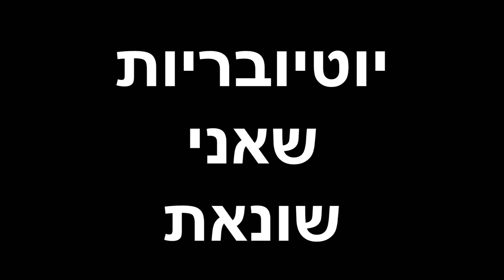יוטיובריות שאני שונאת !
אז אילו יוטיובריות אני שונאת ולמה? בואו תראו על מה אני מדברת ;)

*אזהרה*
סרטון זה נעשה בציניות, אני לא מחקה כאן אף יוטיוברית מסויימת מהארץ או מחו"ל, אני רק מדגישה מה אני לא אוהבת שיוטיובריות עושות או אומרות.

✔אינסטגרם:
michal_matzov

✔סנאפצ'אט:
michalmatzov

✔פייסבוק:
michal m-הדף הרשמי

★במידה ואקבל מוצר לסקירה אציין זאת ואומר עליו את דעתי האישית והאמיתית בלבד.